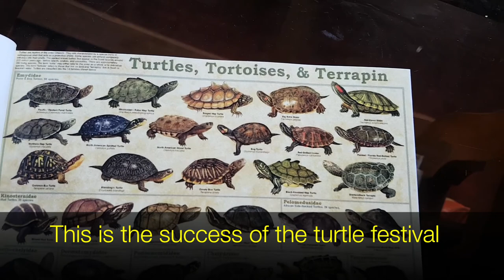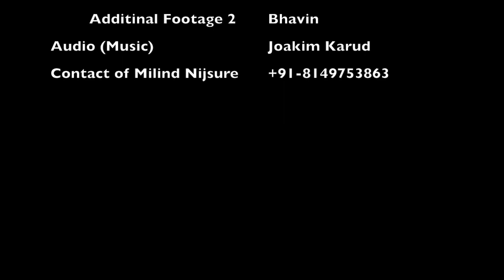The Ultimate Guide To The Velas Turtle Festival - Part 1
Velas is home to India's first Turtle Festival. It's been going on since 2006 as a festival and from 2002 as part of Turtle Conservation efforts. It's part of the coastal Konkan belt in Maharashtra closer to Mumbai (213 kms) and Pune(180 kms). The turtle festival happens in Feb-March-April period of the year usually.